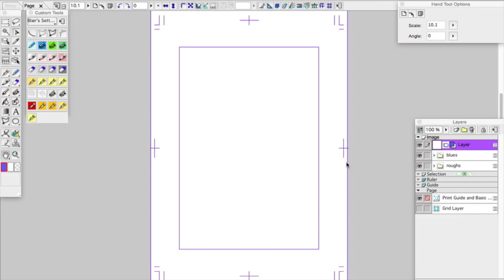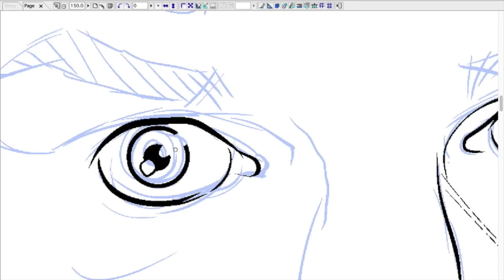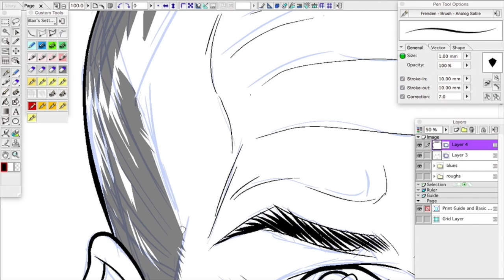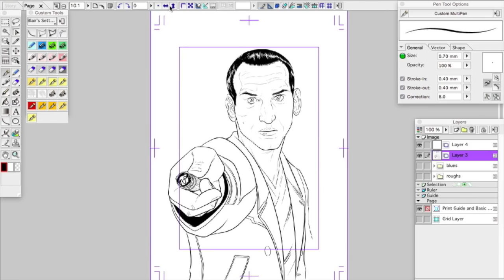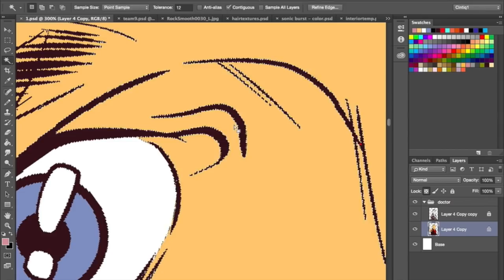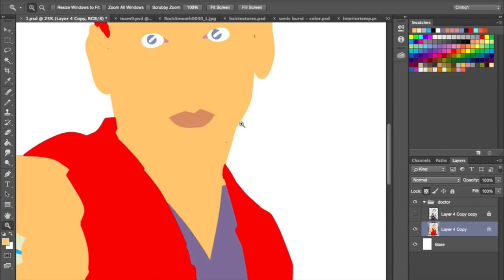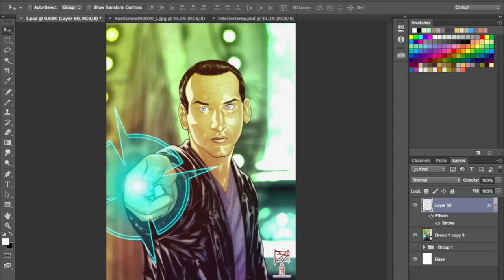oneGemini Studios Time Lapse: The Ninth Doctor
A time-lapse drawing; "The Ninth Doctor", drawn by Blair D. Shedd.

Original time of completion: approximately two hours.

Drawn on a Wacom Cintiq 12wx in Manga Studio EX 4.  Colored in Adobe Photoshop CC 2015.

Blair D. Shedd: Vermont based comic book illustrator. Joe Kubert School Alum. Artist on DOCTOR WHO (IDW), LEGENDS OF OZ (IDW), THE GUILD (DARK HORSE), and much more. Creator; THE RAPTOR. Currently; DOCTOR WHO: THE NINTH DOCTOR (TITAN) Always; Grumpy bastard.

Music: April We Can Break Through If We Try by ThouShaltNot. Used with permission. If you like the art, why not...